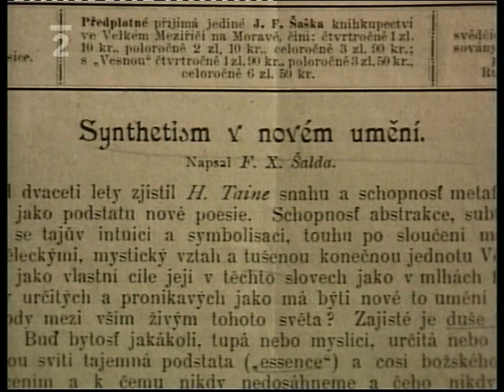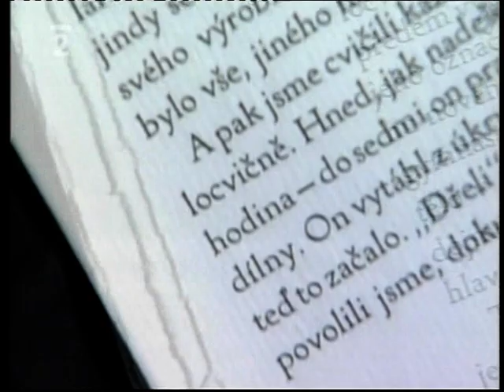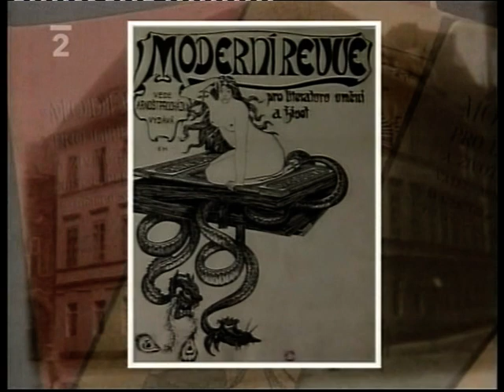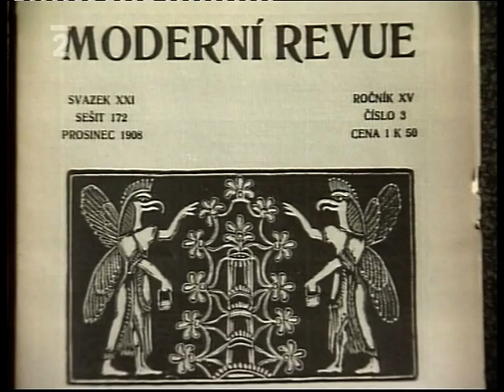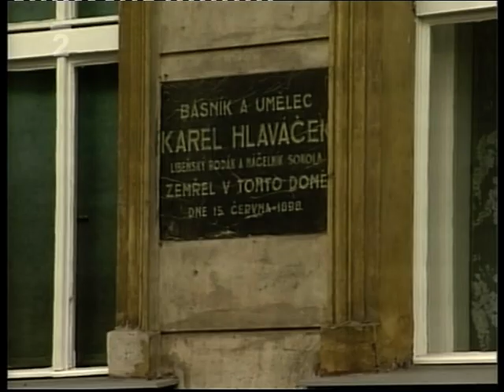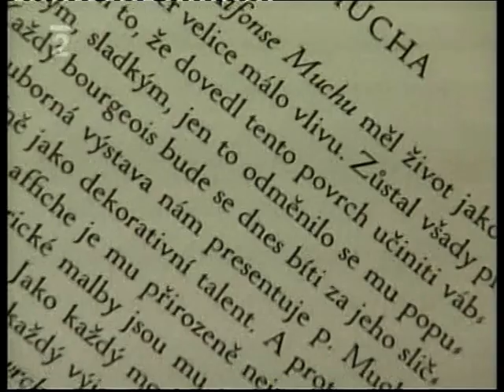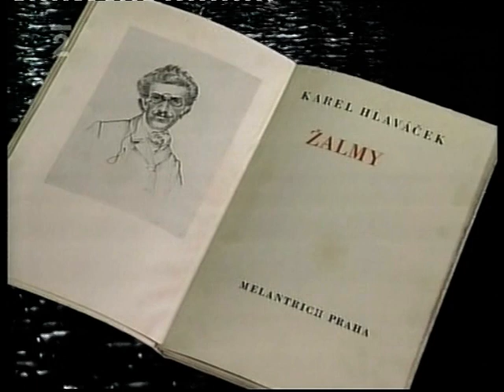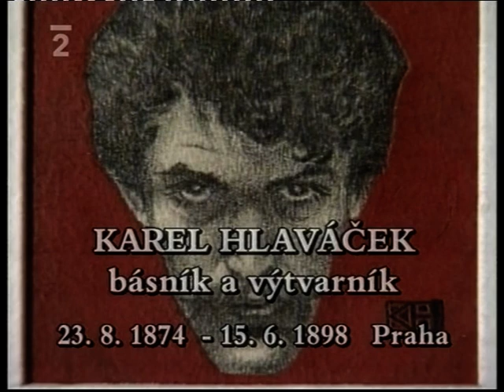Karel Hlaváček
Dokumentární film o Karlu Hlaváčkovi.

Video je pro didaktické účely.